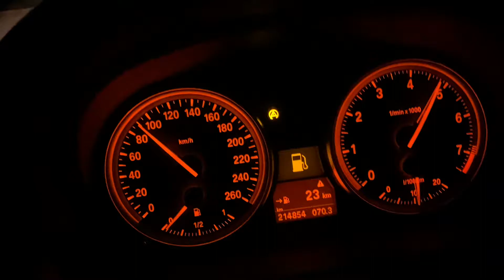FBO E90 6MT 328i with Z4 trans 2nd and 3rd pull (LONG GEARS!)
I needed a replacement trans for my 328i as second was destroyed on my original. I sourced a low mileage N52 trans and didn’t give it much thought. The gear ratio of the 328i and the N52 based Z4’s are very close, maybe the same if I remember correctly.

Once getting the trans in the car, I realized the trans gears in the Z4 are much longer with a different differential lmfao

PS: I was running tests after maintenance and trans swap. I was on the way to the gas station, I know everyone’s going to comment about me needing fuel 🤦‍♂️